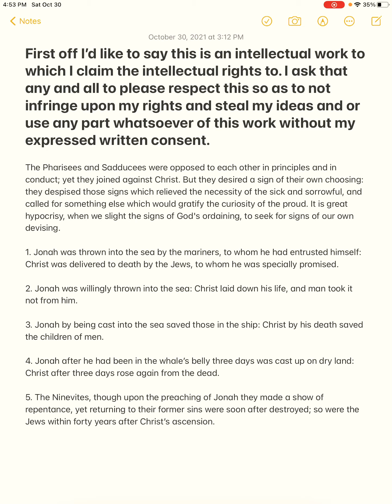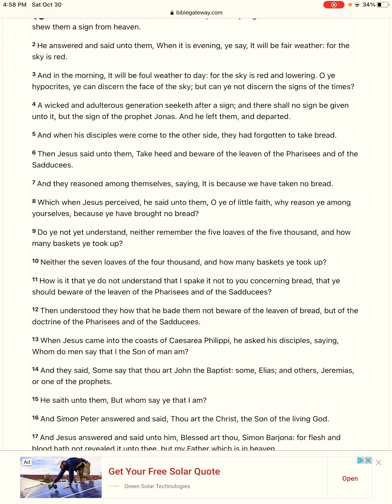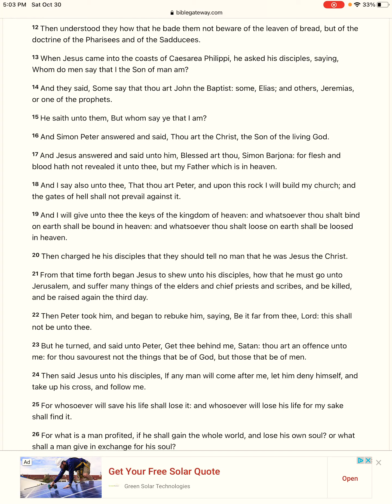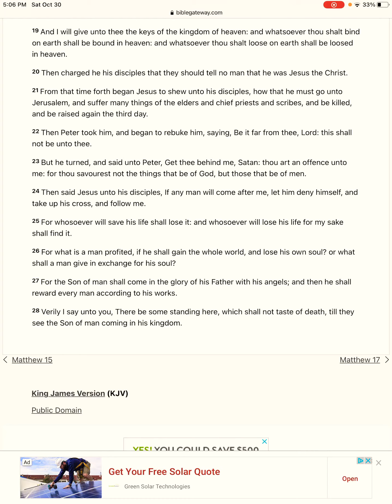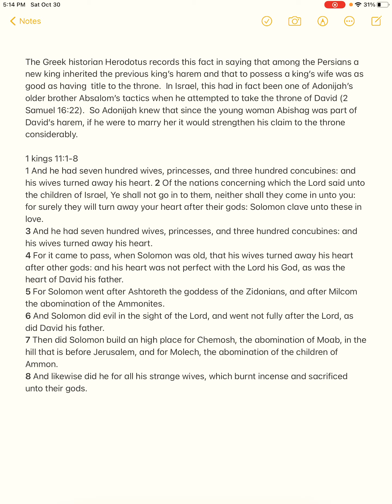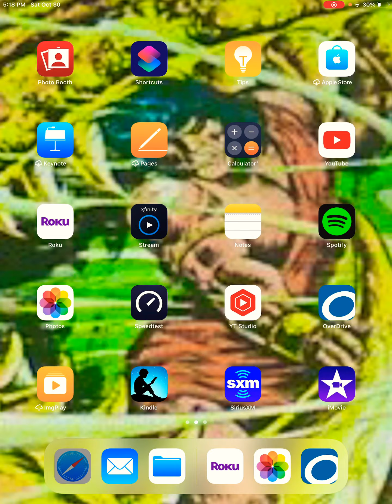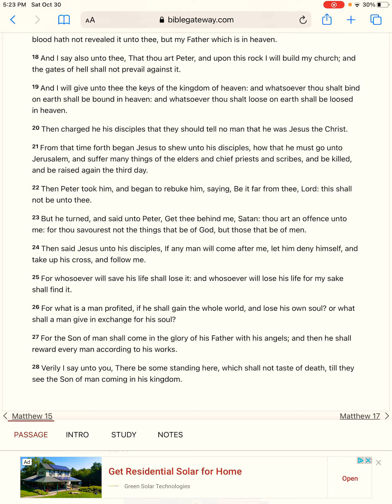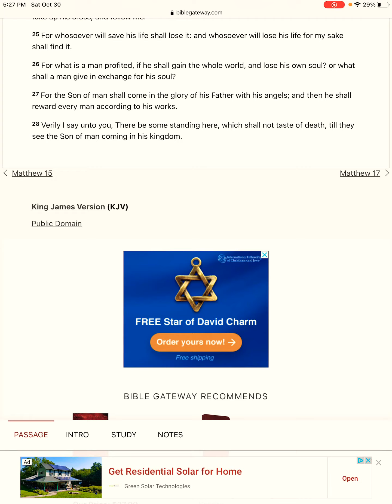Matthew 16 & Solomon Examined, Binding & Loosing Part 4 ~ MrDragonSlayer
CORRECTION🔴Verse 1 of 1 Kings 11 should be 1But king Solomon loved many strange women, together with the daughter of Pharaoh, women of the Moabites, Ammonites, Edomites, Zidonians, and Hittites: